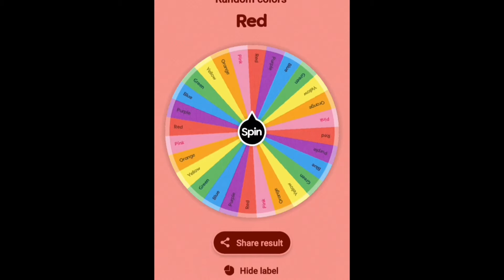Red colour // Room makeover #2